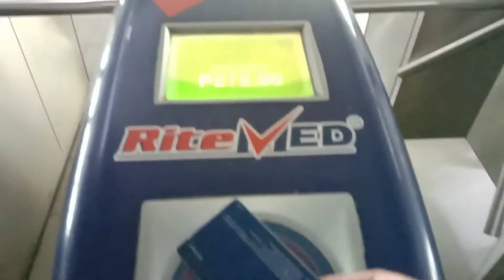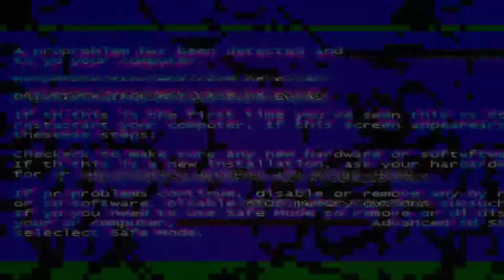Marikina Riverbanks Adventures | Bagong AbNormal ep. 13 | Louie Encela's Vlog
Eto ang kaganapan isang linggo bago mag valentines day... Nang magtry kaming mag antipolo kaso ang ending?! Abangan

And check nyo po ang iba pang social media accounts ko po

Music/ Sound used in the video
Song: Aaery & Kenneyon - Starfall

All used music has been indicated in my video and used as for background song only.